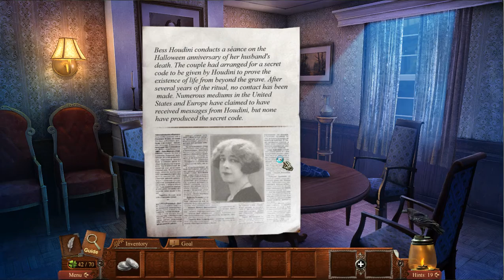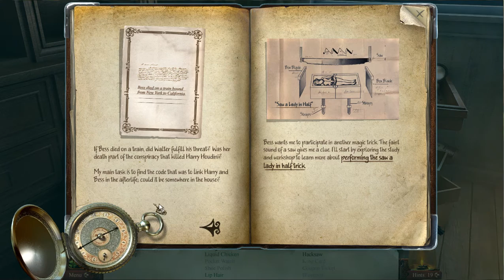Midnight Mysteries 4: Haunted Houdini - Ep8 - w/Wardfire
Midnight Mysteries 4: Haunted Houdini (Deluxe) -- Episode 8

We get out of the coffin and find ourselves in a grave yard. We are then transported back to Houdini's house and get some more clues to the story, and we apparently have to perform the saw a woman in half-trick! We end up on Coney Island 1893 at a carnival